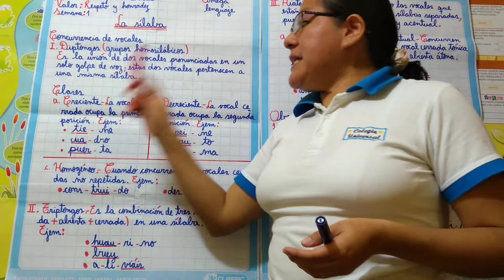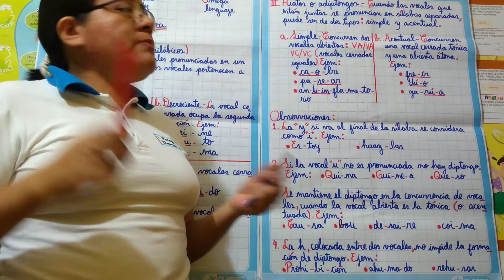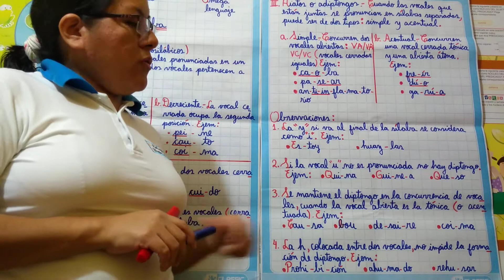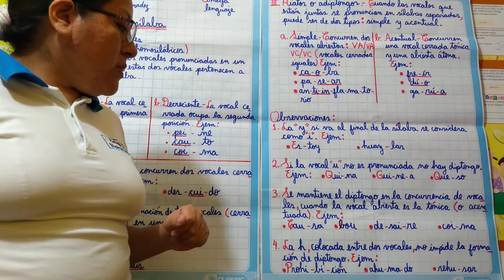LENGUAJE-OMEGA-SEMANA 1(IIB)-11/06/20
Tema: La sílaba.